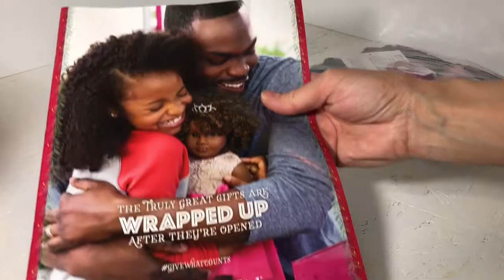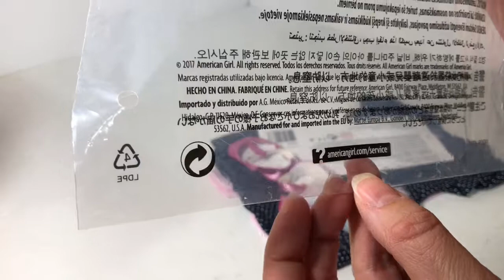Dot Dress Outfit Opening & Review